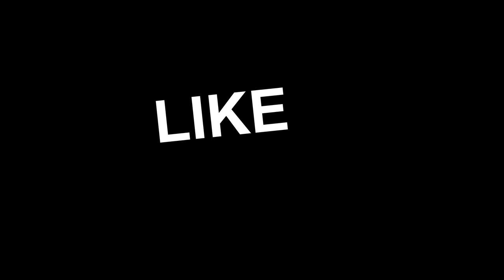ATS IronWorks W900 Custom Hualn cows